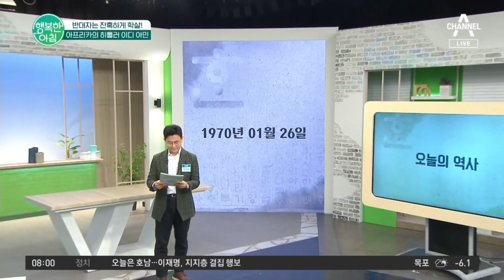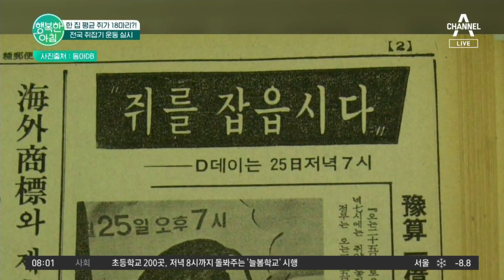[오늘의 역사] 쥐가 드글드글..? 쥐를 잡자 쥐를 잡자! 전국 쥐잡기 운동 | 행복한 아침 1021 회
오늘의 역사
전국 쥐잡기 운동